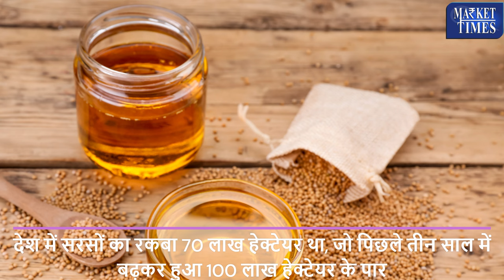01/03/2024 सरसों की कीमतों में आयी भारी गिरावट#mustard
01/03/2024 सरसों की कीमतों में आयी भारी गिरावट#mustard

Alasande Gram
Almond(Badam)
Ambada Seed
Amla(Nelli Kai)
Apricot(Jardalu/Khumani)
Arecanut(Betelnut/Supari)
Avare Dal
Bajra(Pearl Millet/Cumbu)
Banana - Green
Barley (Jau)
Bay leaf (Tejpatta)
Beaten Rice
Bengal Gram Dal (Chana Dal)
Bengal Gram(Gram)
Ber(Zizyphus/Borehannu)
Betal Leaves
Bhindi(Ladies Finger)
Big Gram
Bitter gourd
Black pepper
Bottle gourd
Broken Rice
Broomstick(Flower Broom)
Bunch Beans
Camel Hair
Cashew Kernnel
Castor Oil
Castor Seed
Chapparad Avare
Chennangi (Whole)
Chennangi Dal
Chikoos(Sapota)
Chili Red
Chilly Capsicum
Chow Chow
Chrysanthemum(Loose)
Cinamon(Dalchini)
Cluster beans
Coconut Oil
Coconut Seed
Coriander(Leaves)
Corriander seed
Cotton Seed
Cowpea (Lobia/Karamani)
Cowpea(Veg)
Cucumbar(Kheera)
Cummin Seed(Jeera)
Custard Apple (Sharifa)
Daila(Chandni)
Dal (Avare)
Dry Chillies
Dry Fodder
Dry Grapes
Duster Beans
Egypian Clover(Barseem)
Elephant Yam (Suran)
Field Pea
Fig(Anjura/Anjeer)
Flower Broom
Foxtail Millet(Navane)
French Beans (Frasbean)
Galgal(Lemon)
Gingelly Oil
Ginger(Dry)
Ginger(Green)
Gladiolus Bulb
Gladiolus Cut Flower
Goat Hair
Gram Raw(Chholia)
Green Avare (W)
Green Chilli
Green Fodder
Green Peas
Groundnut (Split)
Groundnut pods (raw)
Guar Seed(Cluster Beans Seed)
Gur(Jaggery)
He Buffalo
Hippe Seed
Honge seed
Hybrid Cumbu
Indian Beans (Seam)
Indian Colza(Sarson)
Isabgul (Psyllium)
Jack Fruit
Jowar(Sorghum)
Jute Seed
Kabuli Chana(Chickpeas-White)
Karbuja(Musk Melon)
Kartali (Kantola)
Kharif Mash
Knool Khol
Kodo Millet(Varagu)
Kulthi(Horse Gram)
Ladies Finger
Lak(Teora)
Leafy Vegetable
Lentil(Masur)
Little gourd (Kundru)
Long Melon(Kakri)
Lotus Sticks
Mahua Seed(Hippe seed)
Maida Atta
Mango (Raw-Ripe)
Marigold(Calcutta)
Marigold(loose)
Masur Dal
Methi Seeds
Methi(Leaves)
Mint(Pudina)
Moath Dal
Mousambi(Sweet Lime)
Mustard Oil
Myrobolan(Harad)
Nearle Hannu
Neem Seed
Nelli Kai
Niger Seed (Ramtil)
Onion Green
Other Pulses
Paddy(Dhan)
Papaya (Raw)